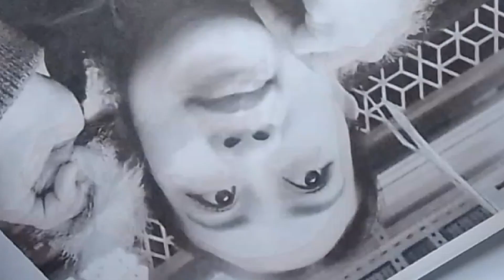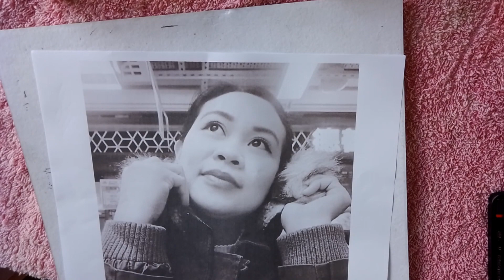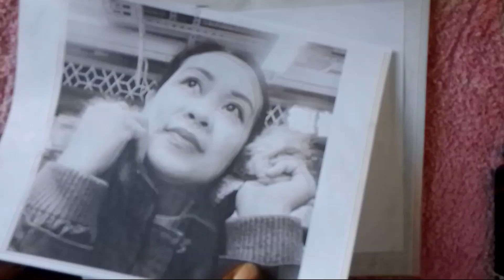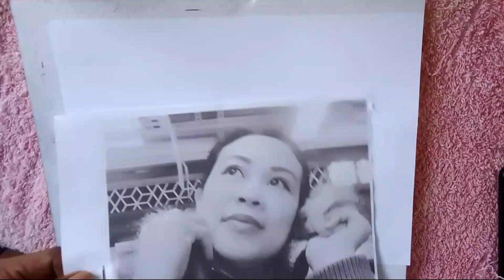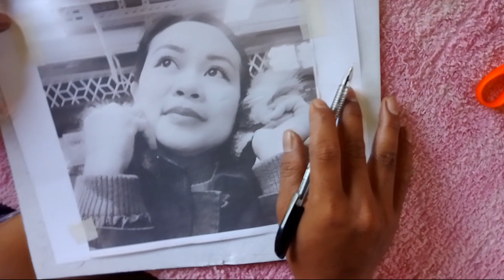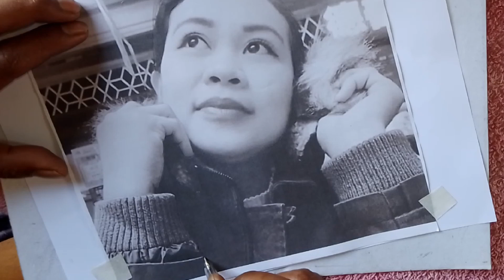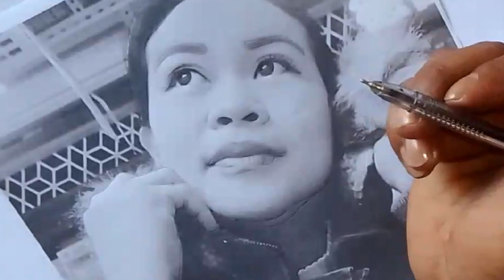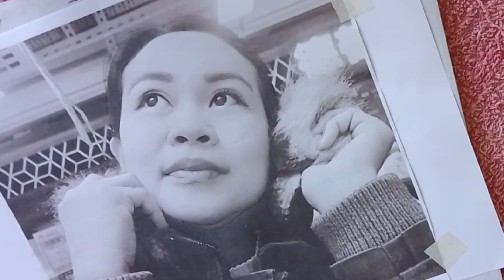how to make a perfect outline using graphite pencil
pag pinanuod mo ito hindi ka na mahihirapan pa mag drawing kahit kailan

model @soniahkamiga1788